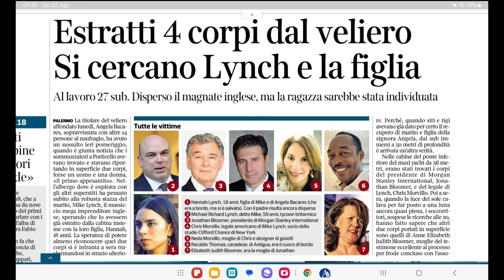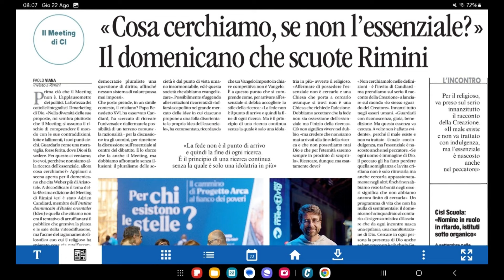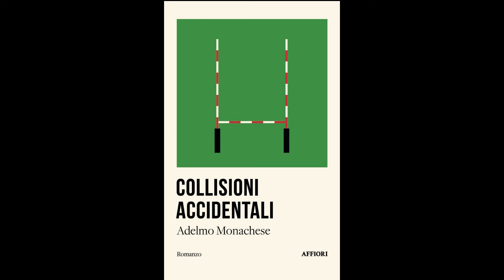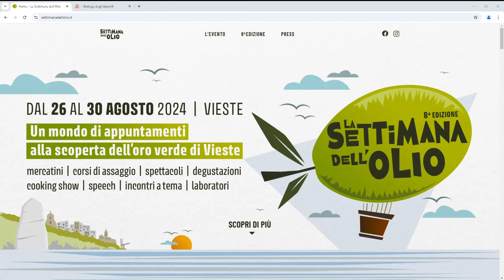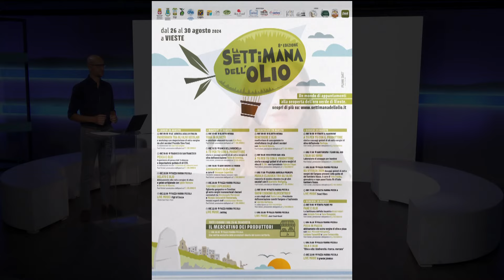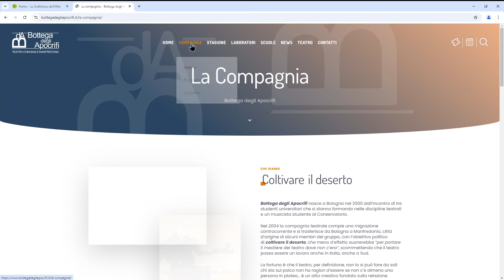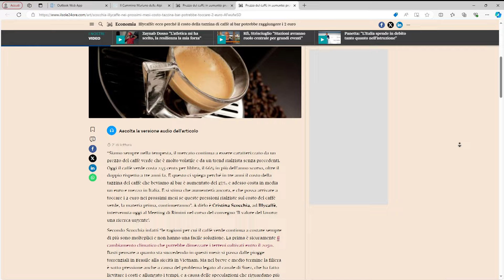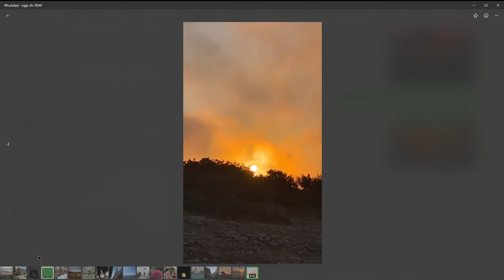Just Today 22 agosto 2024